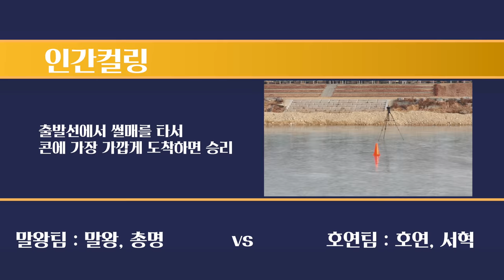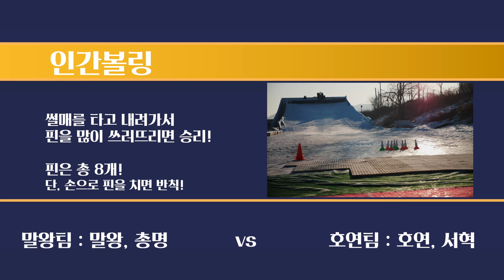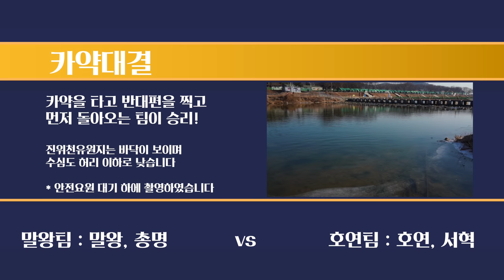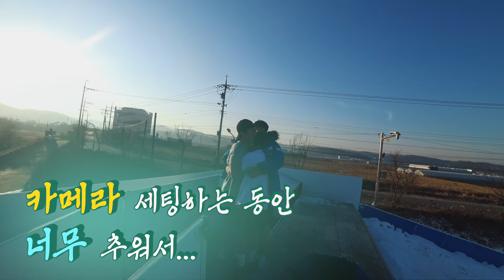말왕배 동계올림픽! IOC 보고있나? (컬링, 볼링, 카약)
촬영에 협조해주신 진위천유원지 관계자분들께 감사드립니다